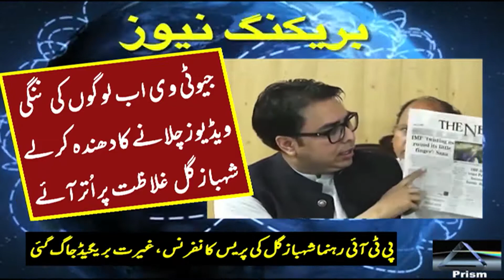Shahbaz Gill Explosive Statement Against GEO, The News N Jang Newspaper